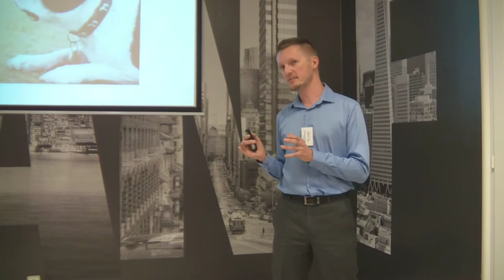Petr Jasinski: Umět a vědět nestačí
Máme zlaté české ručičky a nově také zlaté české mozky, ale velmi často je vůbec neumíme prodat. Neumíme své know-how předávat, neumíme to naučit další lidi a neumíme je zpeněžit. Změňme to.